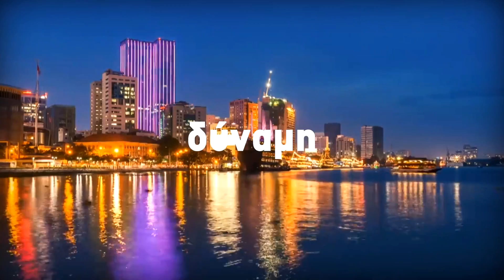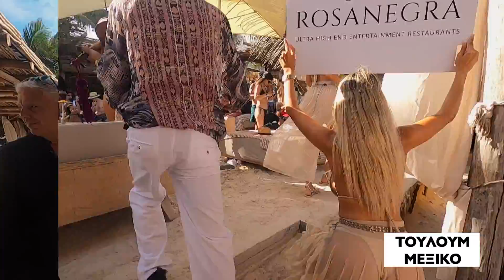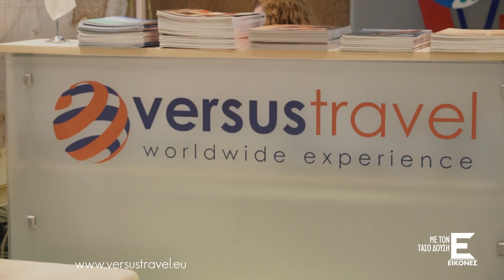Οι ΕΙΚΟΝΕΣ με τον Τάσο Δούση ταξιδεύουν στο Τουλούμ του Μεξικού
Ο  Τάσος Δούσης και οι ΕΙΚΟΝΕΣ μας ταξιδεύουν και αυτή την εβδομάδα στον επίγειο παράδεισο της Ριβιέρας των Μάγια.

Με ορμητήριο το Τουλούμ, επισκέπτονται το Ακουμάλ όπου κολυμπούν μαζί με θαλάσσιες χελώνες.

Επίσης, θαυμάζουν τις Σενότε Γκλόρια και Σενότε Καλαβέρα και μένουν κατάπληκτοι με το Κααν Λουούμ – έναν υδάτινο παράδεισο μέσα στη ζούγκλα.

Ο Τάσος Δούσης και η ομάδα του θα μας δείξουν επίσης εικόνες και του κοσμοπολίτικου Τουλούμ. Θα μας ξεναγήσουν στο διάσημο ξενοδοχείο Azulic, στα πασίγνωστα beach bars Τάντρα και Ταμπού και στο εστιατόριο Ήλιος για διασκέδαση αλά… ελληνικά!

Ακολουθήστε τον Τάσο Δούση στο Instagram!

Ακολουθήστε τον Τάσο Δούση στο Facebook!

Επισκευθείτε την ιστοσελίδα μας για περισσότερα ταξιδιωτικά θέματα, οδηγούς και προορισμούς.